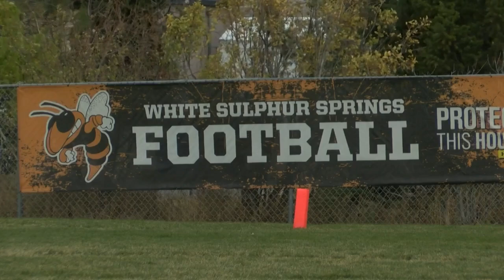White Sulphur Springs battle to 6-Man West title despite quarantine woes